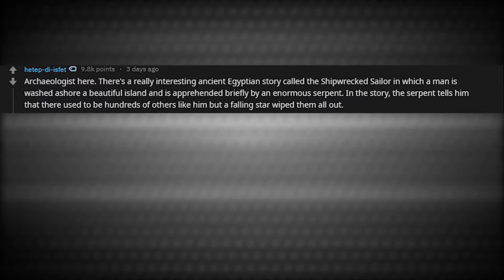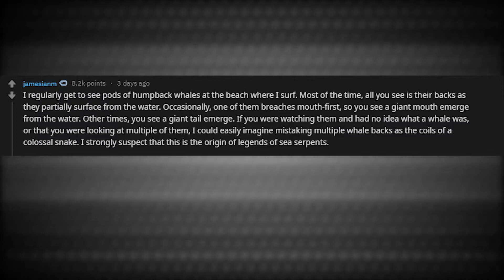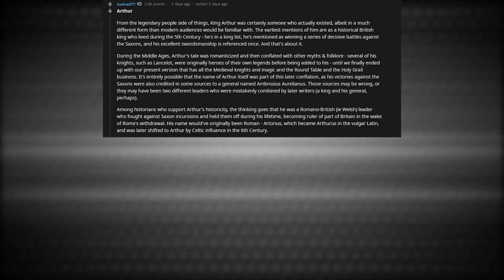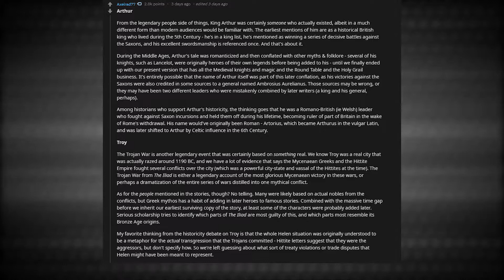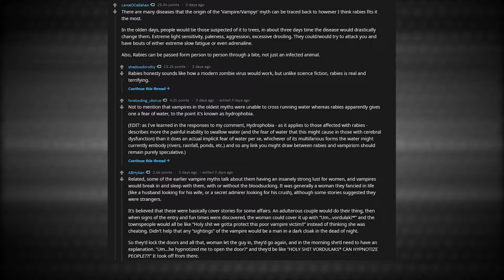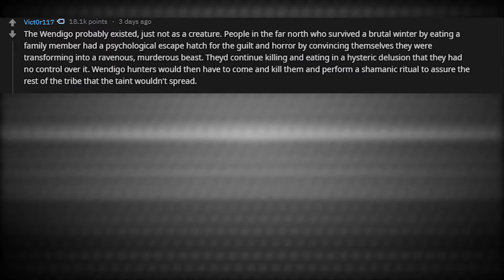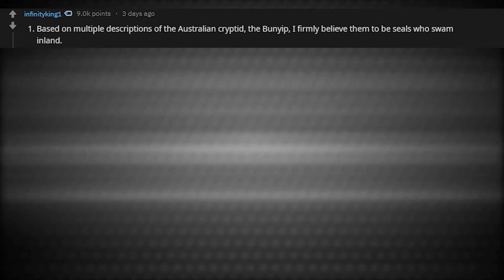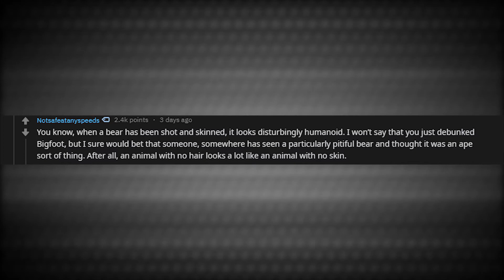What Legendary Creatures Are Real? - (r/AskReddit)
[SERIOUS] Historians, marine biologists, biologists and cryptozoologists of Reddit: As far as legends in history go, what legendary creature do you believe may have been real and probably existed in some way, or what supposedly legendary person in history was more than likely real?

r/AskReddit answers what legendary creatures were probably real. Do you have any evidence for real legendary creatures?